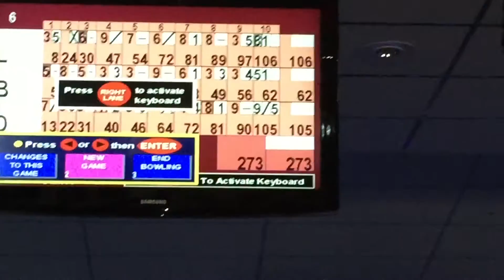Bowling, Hollywood bowl Leicester Ten PIN Bowling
Hollywood bowl Leicester
Ten PIN Bowling
part of
wallingtonfilming